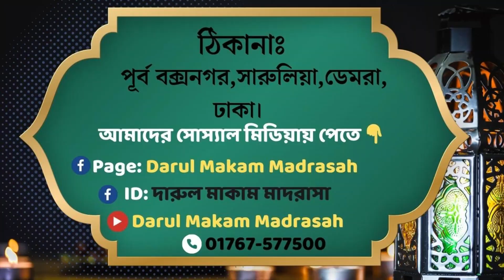প্রি হিফজ শাখার ছোট্ট সোনামণিদের অসাধারণ পরিবেশনা। Kids Performance | 2023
আপনার সন্তানের সুন্দর ভবিষ্যৎ এর জন্য আমাদের দারুল মাকাম মাদরাসার ক্যাম্পাস গুলো ঘুরে দেখার অনুরোধ রইলো জাযাকুমুল্লাহ।
✅ আমাদের রয়েছে তিনটি ক্যাম্পাস। 👇
👉 হিফজ বালক শাখা।
👉 হিফজ বালিকা শাখা।
👉 প্রি হিফজ বালক/বালিকা শাখা।
ভর্তি চলছে! ____________  ভর্তি চলছে!
দারুল_মাকাম_মাদরাসার সকল বিভাগে।
☑️ ( হিফজ ) বালক-বালিকা শাখা।
◼️বিভাগ সমূহ : 👇
✅নূরানি,মক্তব
✅নাজেরা,হিফজ
✅তাসমী,শুনানী
✅মুসাবাকাহ/প্রতিযোগিতা
🔵প্লে থেকে ক্লাস ফাইভ   ( হিফজ + জেনারেল  )
⏺️ছেলে ও মেয়েদের জন্য আলাদা ক্লাস রুম।
▶️মাদরাসার ছাত্রদের পারফর্মেন্স দেখতে ভিজিট করুন 👇
🔷 দারুল মাকাম মাদরাসার শুনানি বিভাগের ছাত্র মোঃ তানভির হাসান রিফাত এর ১ম সাময়িক পরিক্ষা কেমন দিল ।👇
    --- আমাদের ঠিকানা ---
পূর্ব বক্সনগর,সারুলিয়া,ডেমরা,ঢাকা।
 ( দারুন্নাজাত মাদরাসার পাশে )
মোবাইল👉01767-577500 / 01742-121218